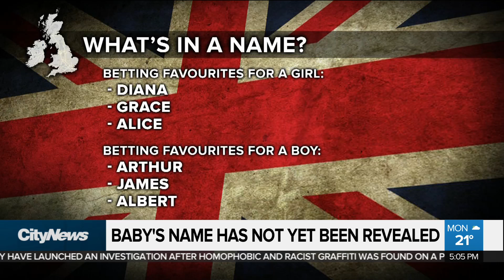Duchess Meghan, Prince Harry welcome royal baby boy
Meghan, the Duchess of Sussex and wife to Prince Harry, gave birth to a baby boy Monday. Teri Hart with when royal watchers will get to have a look at the newborn, who is seventh in line to the British throne.